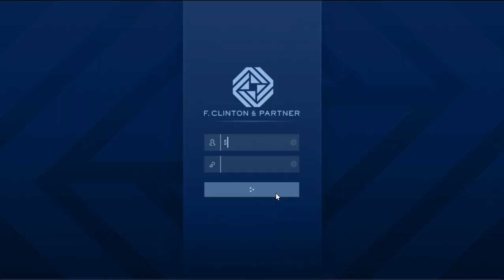Grand Theft Auto : Online - The contract | The Marina Investigation | Awesome Walkthrough | PC | HD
Hey, GTA fans! In this video, we're diving into the thrilling world of The Contract DLC in GTA Online. Join us as we take on new missions, meet iconic characters, and unlock exclusive content. This comprehensive walkthrough will guide you through every step of The Contract DLC, ensuring you get the most out of this exciting expansion.

🔸 Introduction to The Contract: We start with an overview of what The Contract DLC offers, including the storyline, new characters like Franklin and Dr. Dre, and the overall objectives.

🔸 Mission Walkthroughs: Follow along as we tackle each mission, providing detailed strategies and tips to complete them efficiently. From the initial setup to the final showdown, we cover it all.

🔸 New Features & Content: Discover the new vehicles, weapons, and properties introduced in The Contract DLC. We'll show you how to acquire and utilize these additions to enhance your gameplay.

🔸 Gameplay Tips: Get insider tips on the best approaches for each mission, how to maximize your rewards, and secrets to uncover hidden bonuses.

🔸 Completion & Rewards: Finally, see the rewards you can earn from completing The Contract DLC and how to make the most of your new assets.

Whether you're a veteran of GTA Online or jumping back in for The Contract DLC, this walkthrough is your ultimate guide to mastering the new content.

PC SPECS:-
20 GB RAM
i5  1035G1
Intel UHD G1
1 tb ssd
128 gb ssd